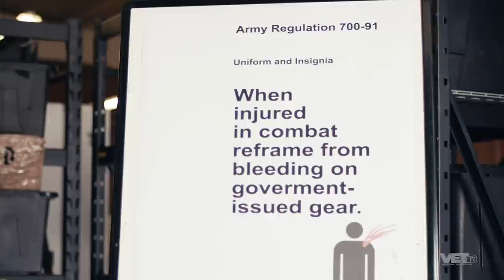You're Charging Me for Getting Shot?! | Now Serving Ep.7 Trailer | VET Tv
Coming off his last pump that earned him a Purple Heart and a permanent seat in a wheelchair, Sgt. Mann rolls into C.I.F. prepared for one last fight against resident insurgent - Karen Davis. After shamefully tallying up unfair gear fees, Karen gives Sgt. Mann an ultimatum to clear his debt. Unfortunately for Karen, this Soldier’s still prepared to pay the ultimate sacrifice for his country, but more importantly, for anyone who has ever stepped foot into the Central Issuing Facility.
Military Humor really is dark and sadistic huh?! Sweet, we’re here to make fun of it all…from the minute the recruiter lied to you to the day you got your DD214. Oh by the way we’re a STREAMING SERVICE … Not a YouTube Channel.

Want to know what you’re missing? Watch the first episode FREE of some of our best shows.